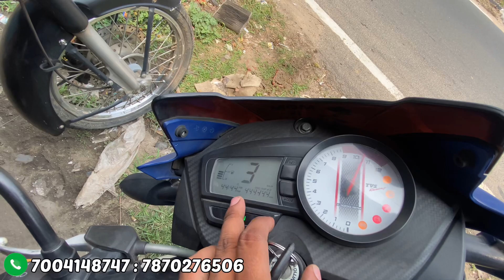Secondhand bike showroom 🔥 apache Ktm bullet all sports bike available | Rider point vlog 😍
Cheapest price second hand Bike 😍 second hand bike low price | sabse sasta secondhand bike Dhanbad

Jaihind dosto Ap logo ka pyar banaye rakna  Second hand Bike/Motorcyle in Govindpur , Dhanbad Jharkhand
KTM || Apache || Sports Bike ||  aj ke es video me kamal  hone wala hai kyunki hero
spelender  bullet pulsar yamaha sports bike appache scooty activa bike all sports bike secondhand Dhanbad

Rider Point Second Hand Bike Showroom  :- 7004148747, 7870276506

Google Map : Second hand Bike in Dhanbad  BIKE Market in Dhanbad  old bike shop Govindpur